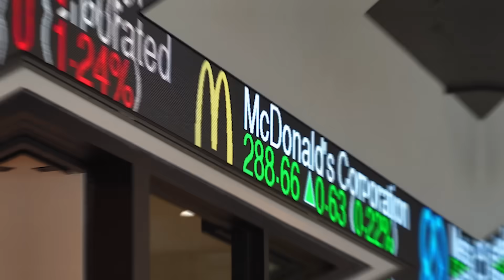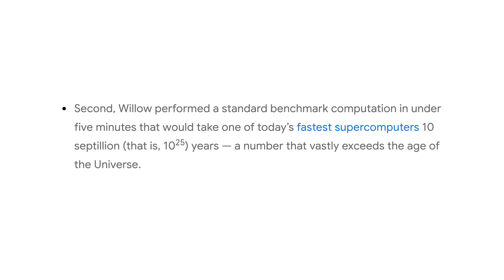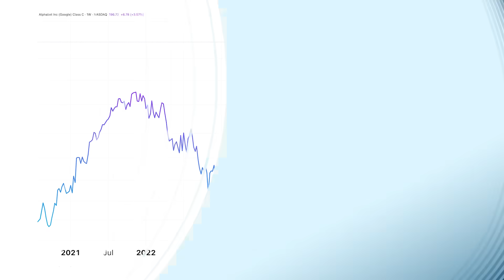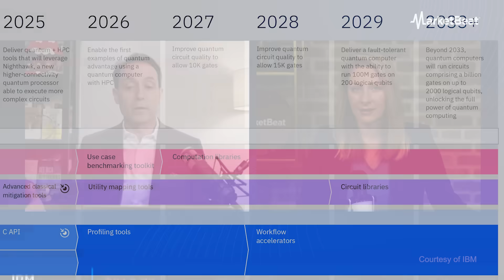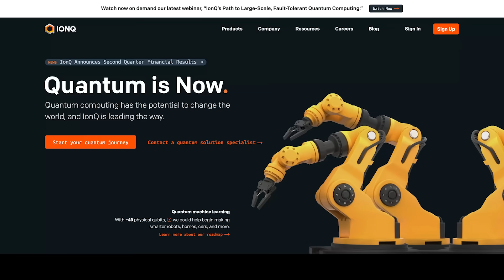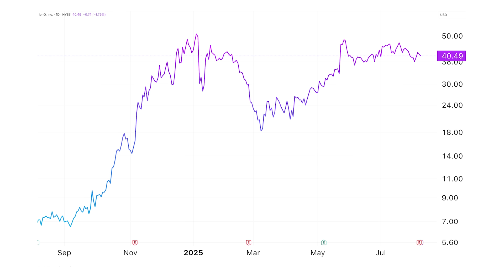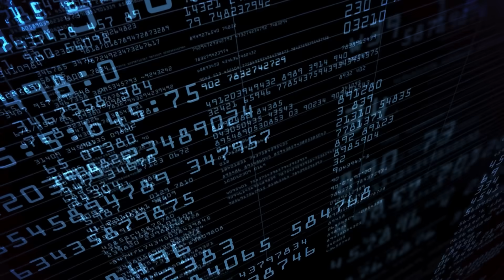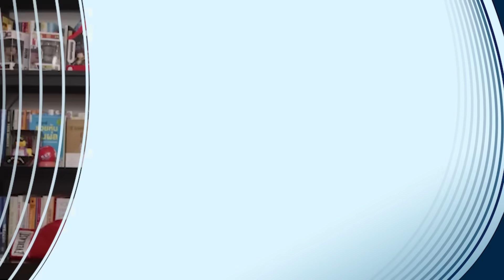3 Quantum Computing Stocks That Could Change Everything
Quantum computing could be even more world-changing than AI — and early investors are already pouring into the sector to find the leaders in this fast-developing technology.

But Marc Lichtenfeld, Chief Income Strategist at The Oxford Club, says not all quantum plays are created equal. Smaller speculative names can see 50% drops if something goes wrong, so he’s focusing on three mature, more stable companies making huge strides in quantum computing R&D — including one with $1.7 billion in cash, no debt, and flying under the radar.

Plus, Marc shares research on a smaller “picks and shovels” company already taking off as quantum investment accelerates.

📲 Text 'YouTube' to 68285 for FREE SMS breaking news alerts on top stocks.